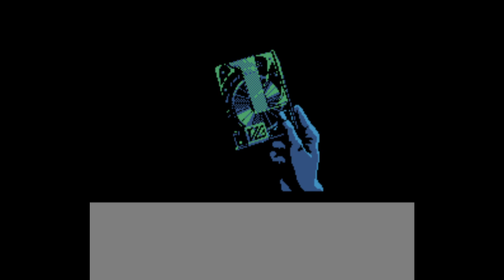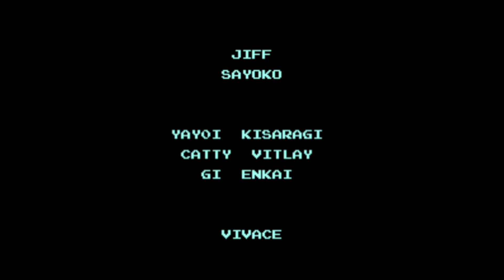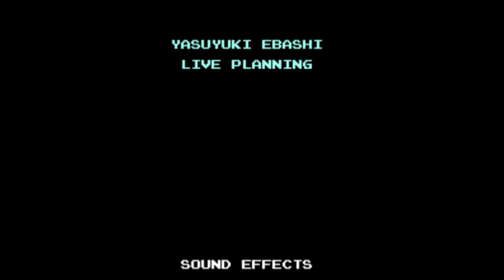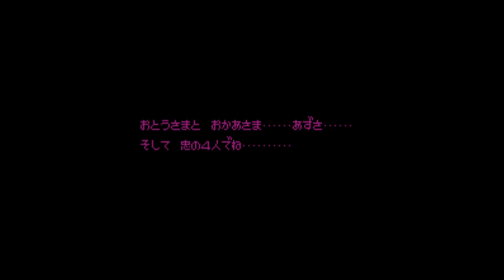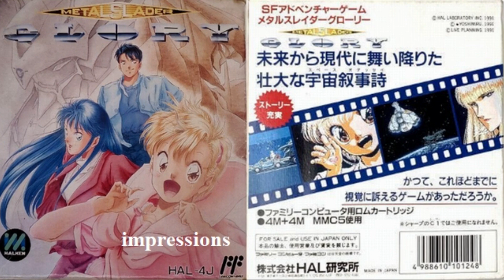メタルスレイダーグローリー グダリ実況 #10/last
メタルスレイダーグローリー （アドベンチャー）